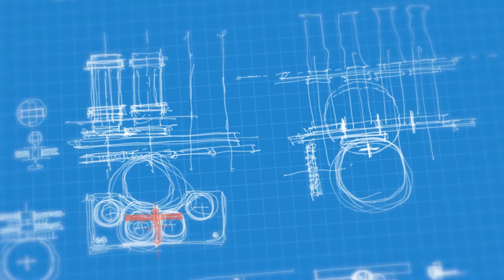The Red Keep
After watching the "Game of Thrones" episode, I have the urge to make a real kinetic model, but the metal material model is too difficult to process, so first come a wooden one.
This idea was originally started after the end of the fifth season, and the model was not made until now. During the period, I experienced several big problems in the prototype version. The final presentation is OK.Starting with the Red Keep.